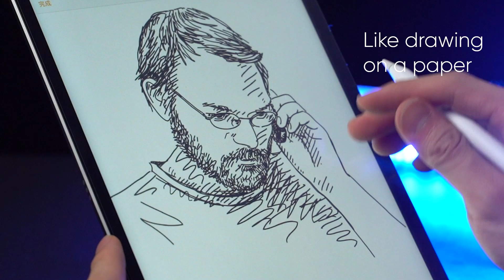DUX DUCIS - Paperlike Screen Protector for iPad 10 2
It is made of soft PET material, it can protect the screen, and can also be used as a drawing board, you will feel like writing or drawing on real paper.